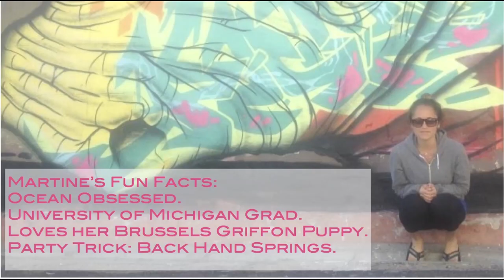Round the World Travel w/ La Mer Founder & Designer (MARRIED. SINGLE. DIVORCED.)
Martine Ilana - founder & designer of La Mer - discusses wildly successful start up, long distance, & travel.

Married. Single. Divorced. is a charming original web series created by three girlfriends who met doing stand up. Ellie Knaus, Crystal Angel, and Deanna Russo invite special guests into bed and serve up unique and irreverent perspectives on relationships, pop culture, and whatever is on their minds.

Produced By:
Ellie Knaus - Married

Additional Credits:
Joe Ballarini - Director